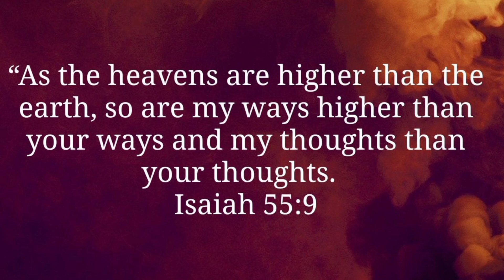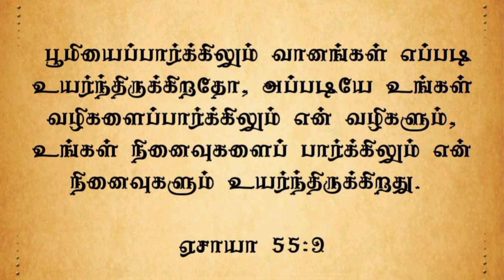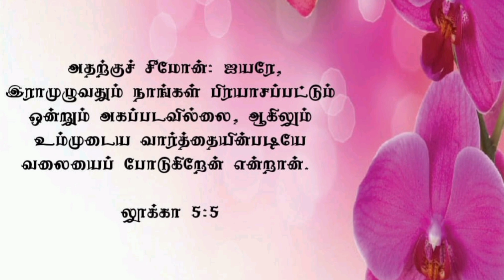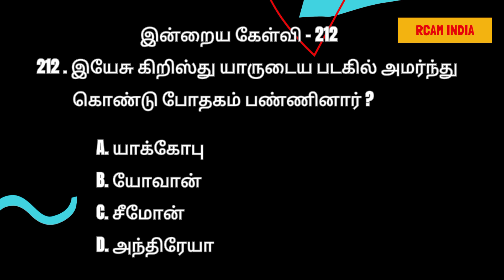நீங்கள் நினைத்தது நடக்கவில்லை என்ற கோபமா ? தேவனுடைய நினைவுகளையும்,வழிகளையும், புரிந்து கொள்ளுங்கள்💕